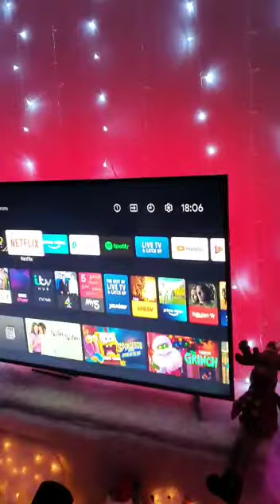2020 Brook Christmas